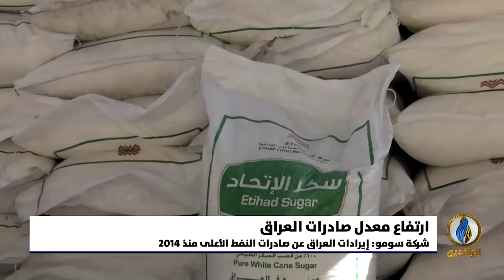أبرز الأخبار الاقتصادية على قناة_الرافدين ليوم السبت في